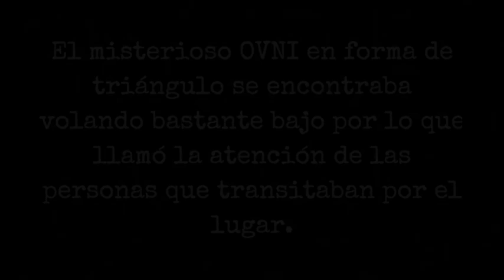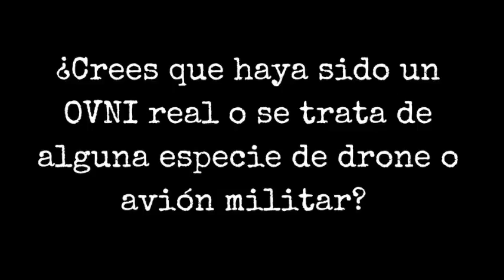Sorprendente OVNI captado en Virginia, Estados Unidos